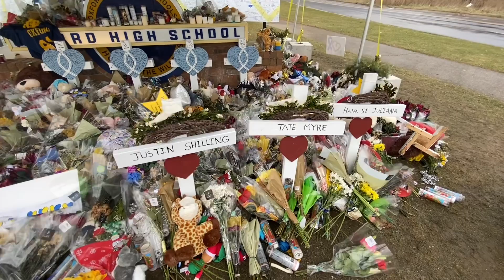Michigan School Shooting Memorial Site at Oxford High School, Oxford Township Michigan.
Michigan Mass School Shooting Memorial Site at Oxford High School, Oxford Township Michigan. December 11, 2021. There are memorials in remembrance of the victims Tate Myre, Hana St. Juliana, Madisyn Baldwin, and Justin Shilling. 4 students died and 7 more were injured.
When you drive through the town, you'll see countless blue and gold ribbons and signs & posters that say Prayers for Oxford, OxfordStrong, OxfordStrong, Thank You Teachers and First Responders, and You Are Loved. The entire town is devastated. There was a mass school shooting in the small town of Oxford on November 30, 2021. The School Shooter was identified as Ethan Crumbley. His Parents James and Jennifer Crumbley have been charged as well. My heart, thoughts, and prayers go out to everyone who has been affected by this tragedy.
Located in Oakland County.